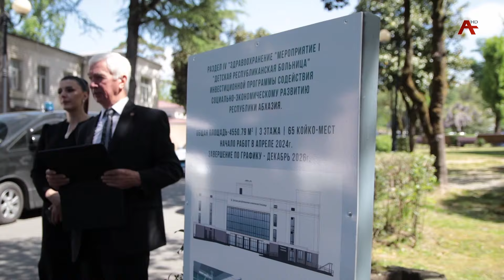Ирыгу-ирыбзоу дазҵааит. 22.04.2024.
Агәабзиара атема иацҵо. Урыстәыла агәабзиарахьчара аминистр Михаил Мурашко дырҭааит Ареспубликатә хәышәтәырҭеи аполиклиникеи. Ачымазцәеи, амедицина аусзуцәеи дрыҿцәажәеит, ирыгу- ирыбзоу дразҵааит. Михаил Мурашко дицын Аҧсны агәабзиарахьчара аминистр Едуард Быҭәба. Ажәабжь еиҭалҳәоит Наала Чхынџьериаҧҳа.